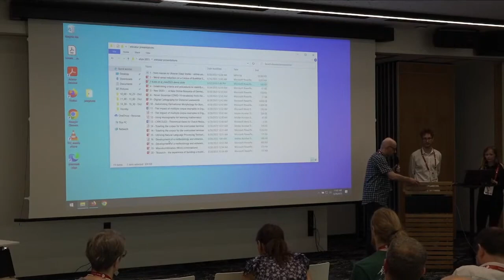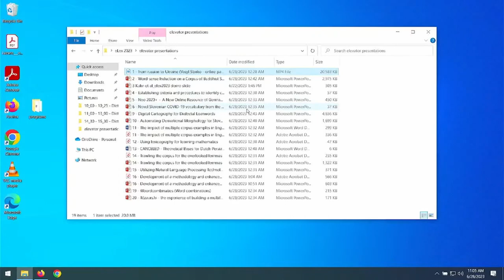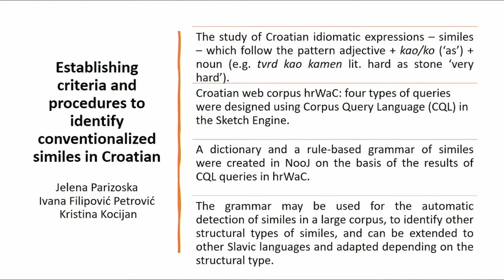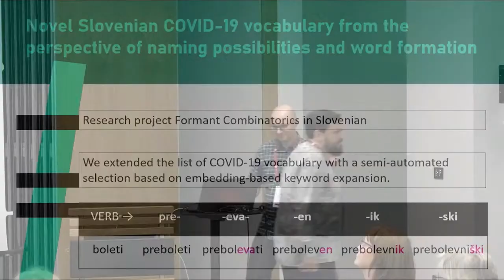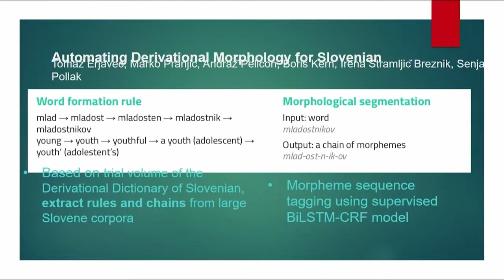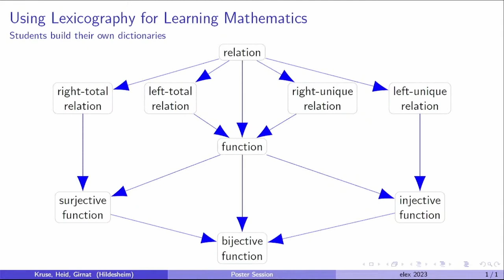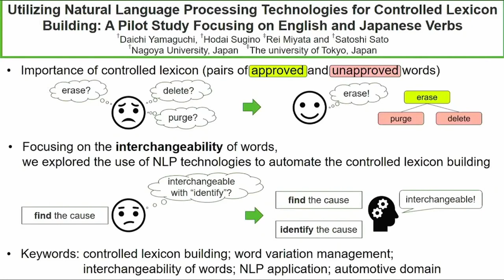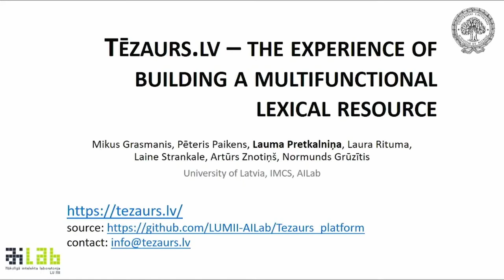Elevator presentations of posters and demos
Day 2, room Large 2